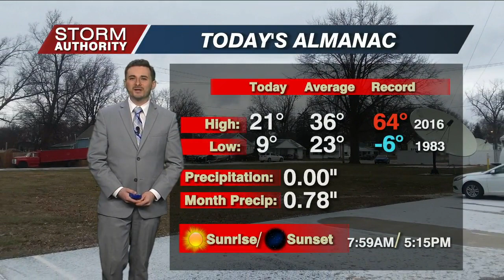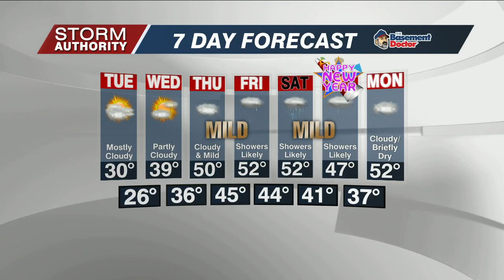Monday Evening Forecast 12/26/22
Flurries this evening with freezing fog possible overnight.